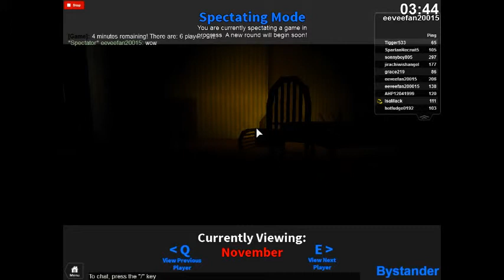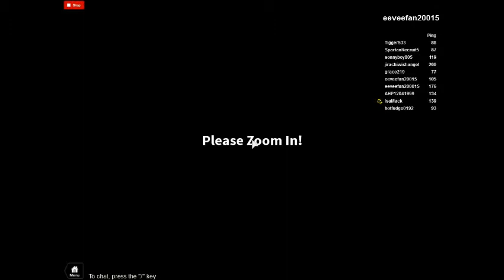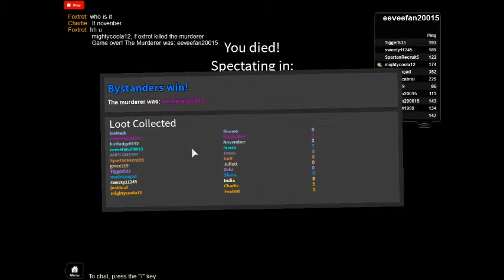new map for murder cool sound too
Controls:

Q: Use Voice Communication
F: Toggle Flashlight
&quot;/&quot;: Chat

Mouse1: Interact and Attack w/ Weapons
Mouse2: Throw Knife (If equipped)